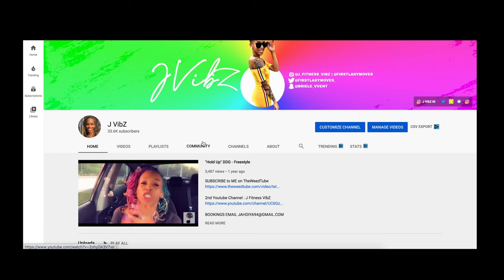Very Spicy & Dirty Q&A With Us Outsiders ! Must Watch !